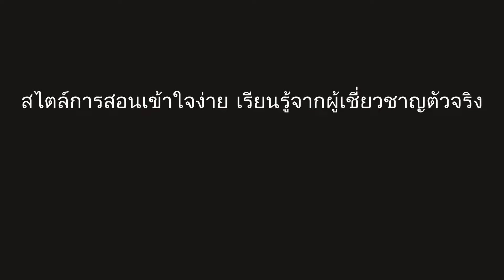ปลุกพลัง AI Engineer และ Data Scientist ในตัวคุณ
ปลดล็อกประตูสู่โลก AI และ Data Science ด้วยคณิตศาสตร์พื้นฐานและทักษะ Google Workspace จาก Bangsaen AI Studio!

สมัครเลย!
จำนวนจำกัด ⏳
line
Bangsaenai